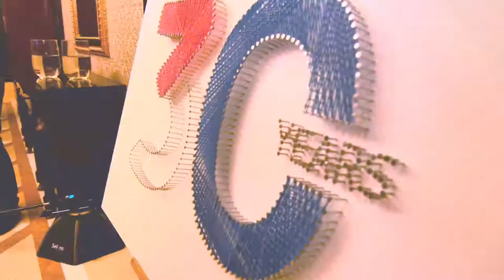Amadeus 30 years of innovation| PLOMBIR Event Company